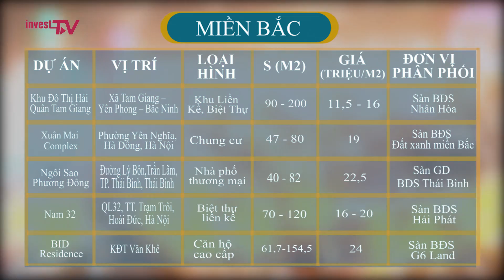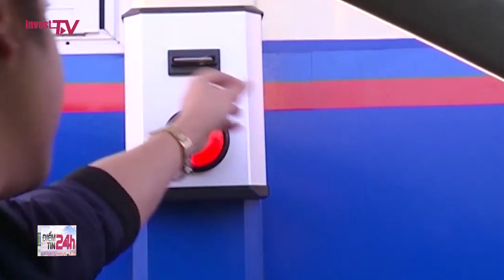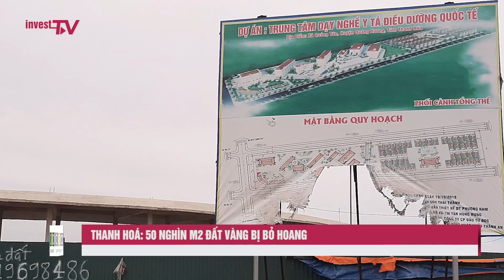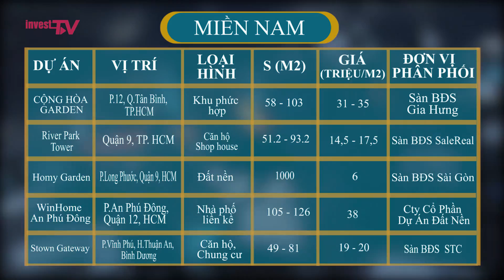Điểm tin 24h: Vingroup chính thức lấn sân sang bất động sản khu công nghiệp